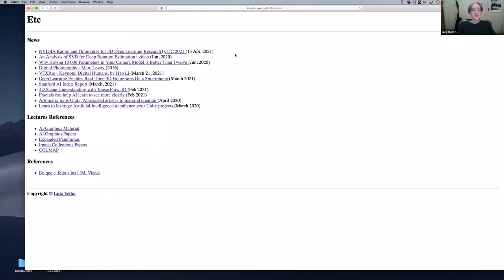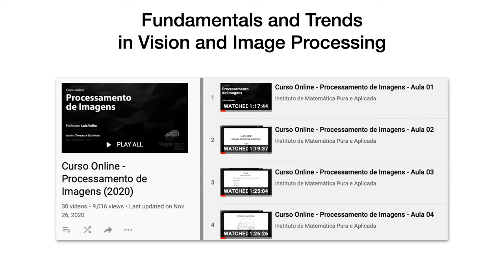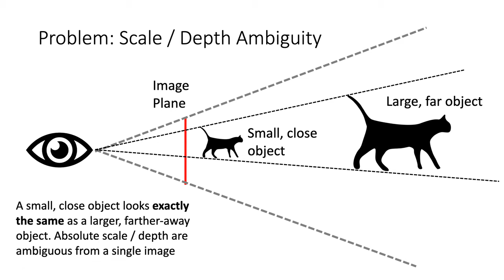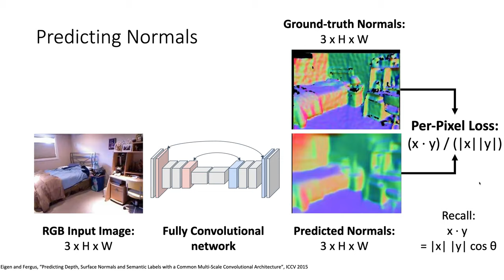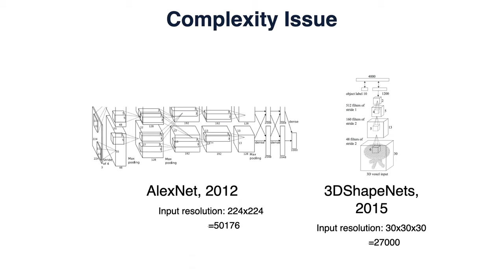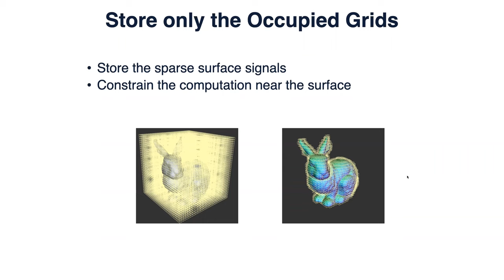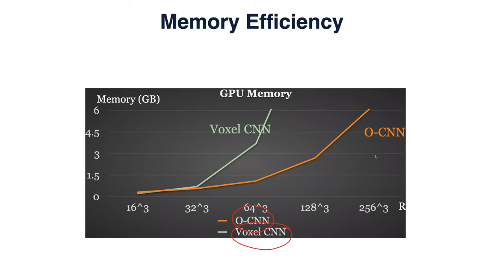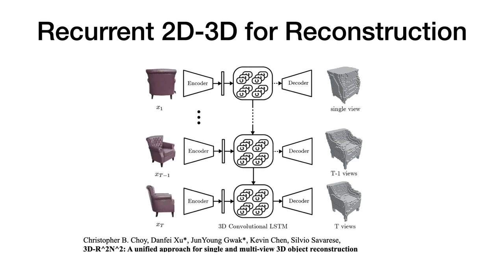Programa de Mestrado: 3D Graphics Systems: A.I. Graphics - Aula 15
Professor: Luiz Velho

Geometria. Sistemas de cor. Objetos e dispositivos gráficos. Imagem digital. Descrição de cenas 3D. Modelos geométricos. Técnicas de modelagem. Vínculos e hierarquias. Rasterização. Recorte. Visibilidade. Câmera virtual e Transformações. Luz e material. Iluminação global. Textura e mapeamentos. Arquitetura de Sistemas 3D.

Referências:
GOMES, J. de M., VELHO, L. – Introdução à Computação Gráfica – Sociedade Brasileira de Computação, SP, 1990.
FOLEY, J., VAN DAM, A., FEINER, S. e HUGHES, J. – Computer Graphics: Principles and Practice, 2nd edition in C, Addison-Wesley, reading, MA, 1990.
NEIDER, J., DAVIS, T. e WOO, M. – The OpenGL Programming Guide, Addison-Wesley, Reading, MA, 1993.

Obs: Esta disciplina é oferecida como disciplina de mestrado. No doutorado, ela possui exigências adicionais.